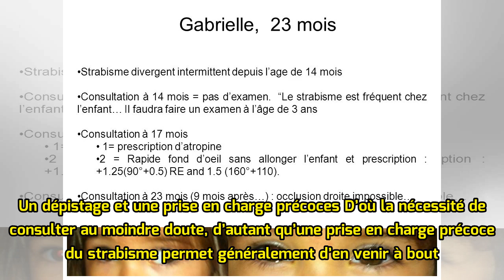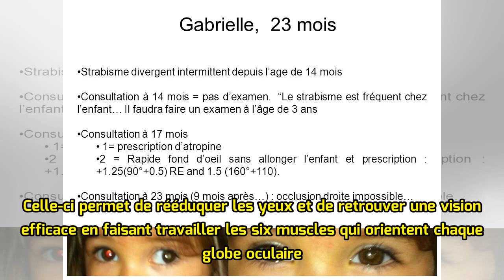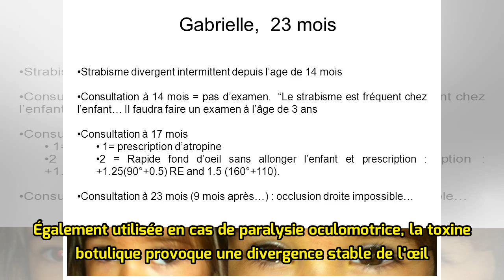Strabisme chez l’enfant : quels sont les risques ?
Il n’est pas rare que les parents de nourrissons décèlent, au moment où leur enfant prend plaisir à la découverte du monde qui l’entoure, un léger strabisme. Touchant alternativement les deux yeux de manière intermittente, il se caractérise par un œil qui dévie à l’intérieur ou, plus souvent vers l’...